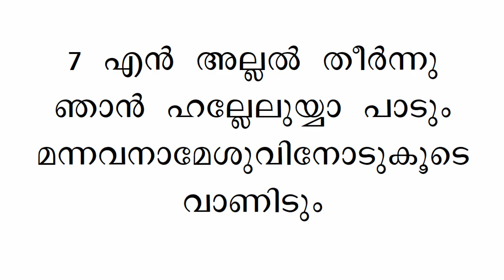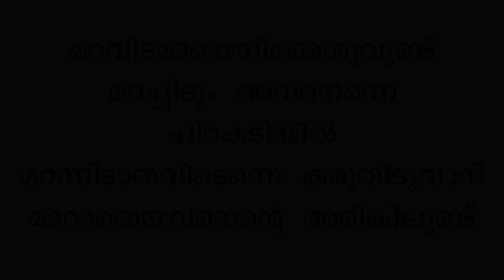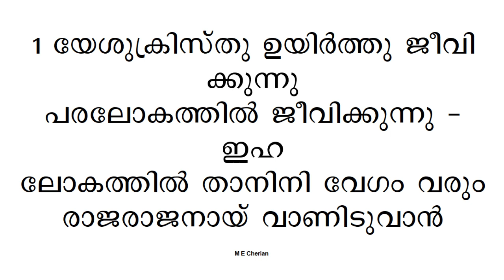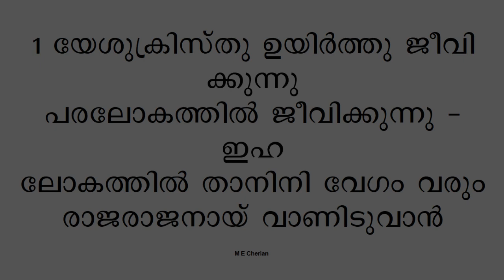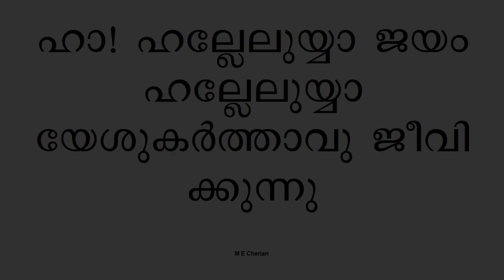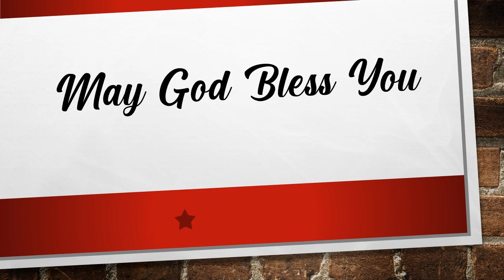St. Thomas Evangelical Church of India Dubai Parish | Easter Sunday Service | Rev. Saji George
“Don’t be alarmed,” he said. “You are looking for Jesus the Nazarene, who was crucified. He has risen! He is not here. See the place where they laid him.

Dubai Parish
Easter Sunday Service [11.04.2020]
Presided by Rev. Saji George
Assisted by Mr. Jolly Varghese

Choir: Mr. Siby Oommen, Mr. Deepu John, Mrs. Anju Biju
Keyboard: Mr. Deepu John
Camera: Mr. Saju John
Edited by Alan Biju

Please forgive any Technical Shortcomings